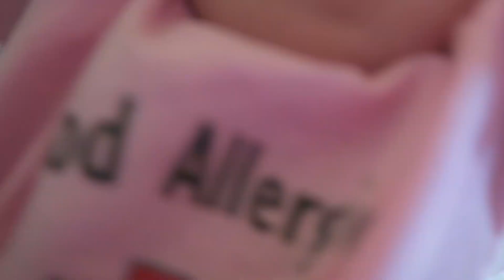Every Day Gets Harder....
Hey guys, sorry it's been a while. We are just so busy now. I just feel like every day for Aliza gets harder. She is constantly reacting to foods she once enjoyed... I am so sad for her. This I guess, is life with fpies. I can't wait until the day she can eat freely and not have to worry about anything.  Until then, we remain strong as a unit, with you as our army. We love you all and hope you love us, too.
Love Mama & Little Fox